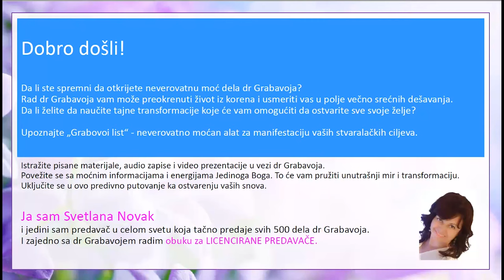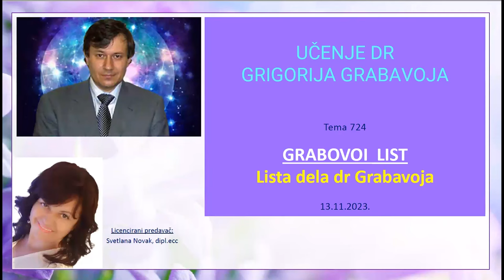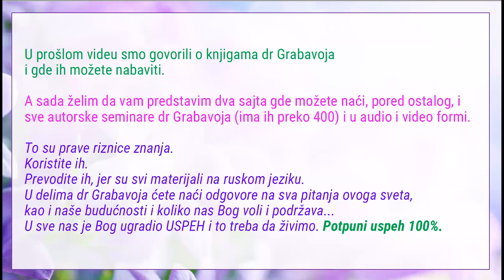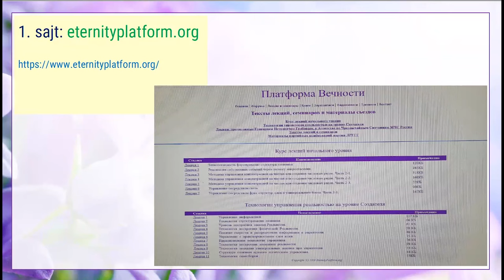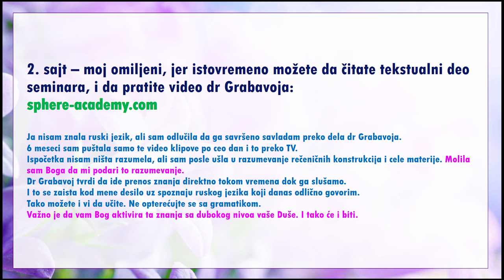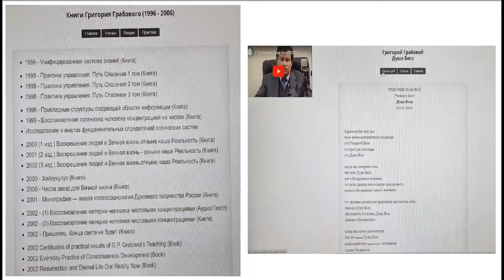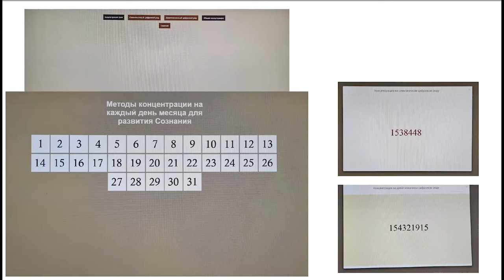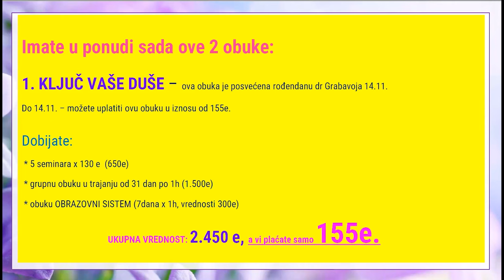GRABOVOI LIST - Lista dela dr Grabovoja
OPIS KLIPA:

Video je o moći dela Dr. Grabavoja i kako ona mogu transformisati vaš život.

Grabovi list sadrži preko 500 dela.

Grabovoi list je moćan alat za manifestaciju vaših stvaralačkih ciljeva.

Video nudi pisane materijale, audio snimke i video prezentacije
povezane sa radom Dr. Grabavoja.

Licencireni predavač, Svetlana Novak, je jedini predavač na svetu
koja predaje svih 500 dela Dr. Grabavoja.

Video ohrabruje gledaoce da se pridruže putovanju ka ostvarenju svojih snova.
Alati i tehnologije za to postoje i svaki čovek ih može razumeti i primeniti.

Na našem kanalu ćete pronaći video snimke koji obrađuju sledeće teme:

- večna mladost
- tajna večne mladosti
- podmlađivanje
- tehnologija podmladjivanja
- komunikacija sa Dušom i Bogom
- Nova Znanja
- Bog je ljubav
- makrospasenje svih
- duhovnost
- hrana za dušu
- duhovni razvoj
- lični razvoj
- uspeh
- ljubav
- zdravlje
- finansije
- harmoničan život
- porodični odnosi
- Obrazovni sistem dr Grabovoja
- svest
- strukturizacija svesti
- materijalizacija ciljeva
- obilje,
- večno uspešan biznis
- životne blokade
- eliminacija blokada
- eliminacija negativnosti

Naučite da upravljate iz svesti, duše, duha i tela.                                                                                                                I da uvek postižete potpune rezultate.                                                                                                                                 To može svaki čovek. Možete i vi.